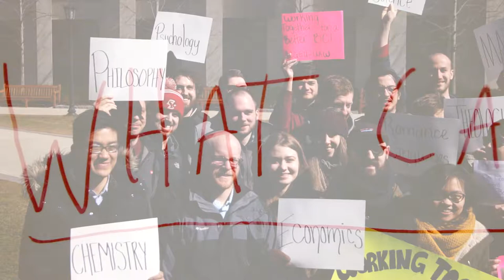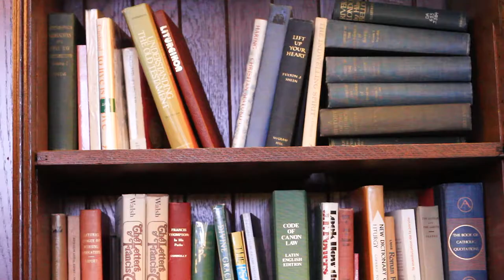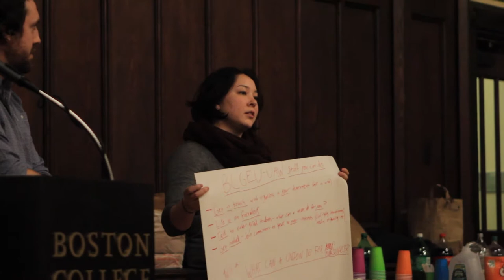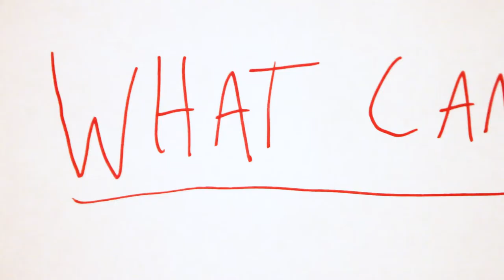Documentary Film on BCGEU-UAW for Social Problems on the Silver Screen